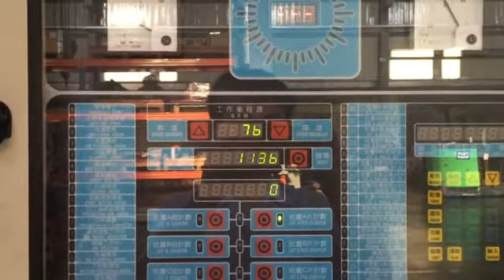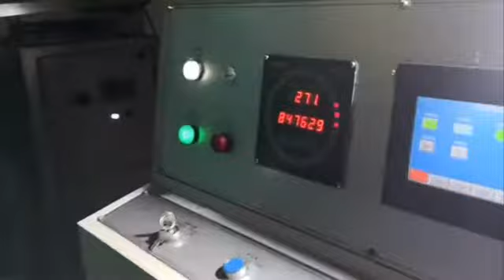Brass Cans Deep drawing Die Sets/Water Tank Forming Hydraulic Press Tool/Deep drawing Die Design